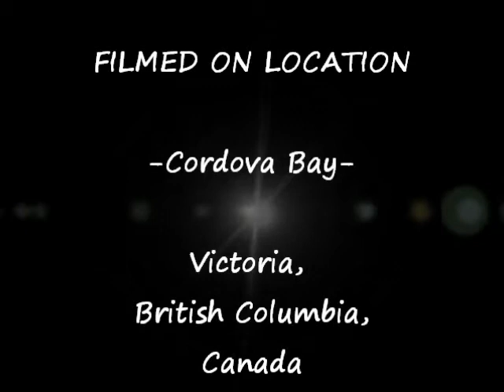HARLEY Plays Fetch in The Pacific Ocean -- October 10, 2011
My dog, Harley, & I enjoy a game of fetch at Cordova Bay, located in Victoria, British Columbia, Canada.  Filmed on October 10th, 2011.